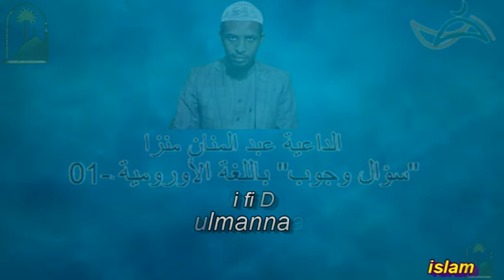"سؤال وجواب" باللغة الأورومية الداعية عبد المنان منزا الحلقة-01